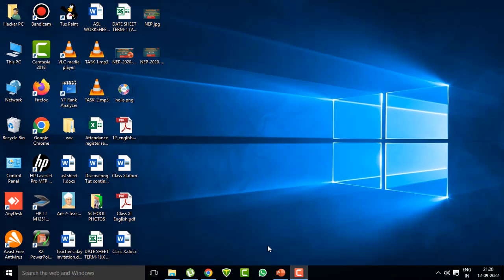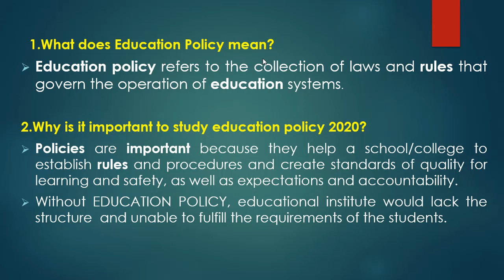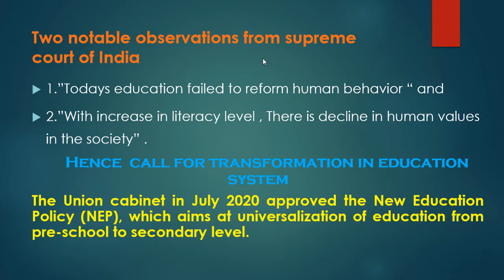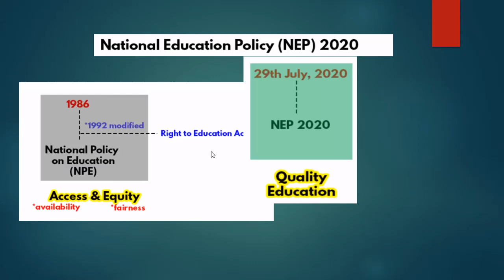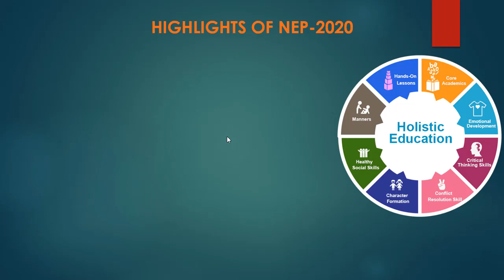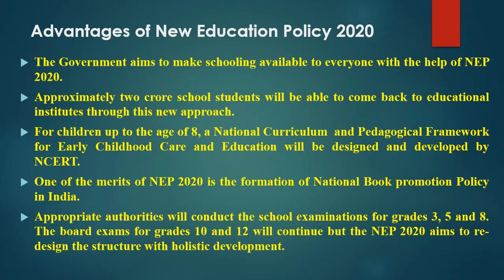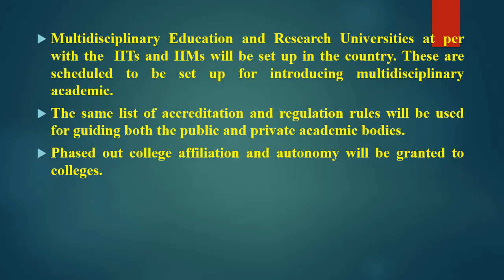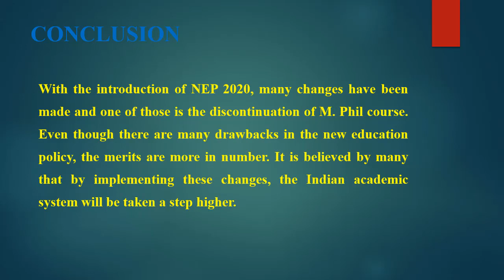N.E.P 2020- National Education Policy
Hello Viewers,

Now I am here with u to discuss with new education policy NEP 2020. In this video i have covered all the advantage and disadvantage of new education policy. I have also explain that which types of changes will be after implementation of new education policy. What is the difference between existing and new education policy, i have also cover in my video. This is full analysis for NEP 2020 with eminent way. I have also cover some important points of our education system.

DepthTech

NEW EDUCATION POLICY - NEP 2020